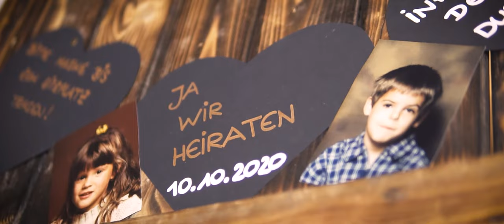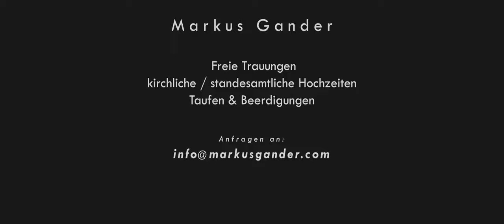zam oid wearn - Der Hochzeitsänger Markus Gander -Hochzeitslied Edmund cover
Der Sänger zur Traumhochzeit / Taufe / Beerdigung
in AT / DE/ IT / CH